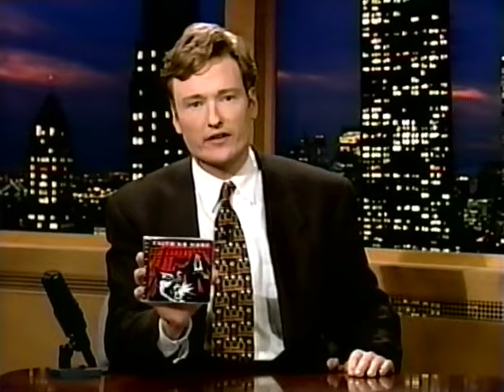Faith No More - Ricochet [1995]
[Stereo] The latter lineup of the group perform on late night USTV.  Mike Patton on lead vocals.